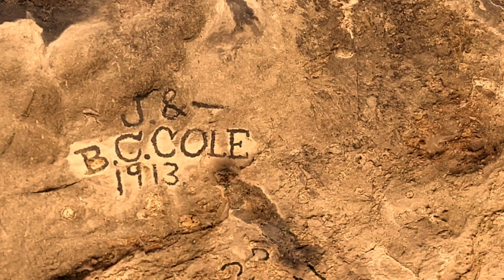Fall 2024 Roadtrip on ol Salty Dog! 1996 Big Dog Vintage Classic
Southern adventures through Illinois and Kentucky

Tunes by 7 Mary Three, Cumbersome.